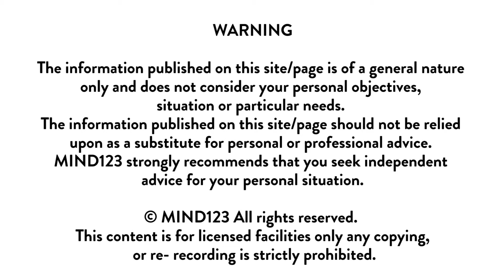What is depression? Sarah Bergman @ Counselling on the Coast.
Depression is more than just a low mood. For many people being depressed can mean feeling sad, down-hearted, disappointed, isolated, detached or upset. It is very isolating. Depression can have a significant impact on a person’s life and their ability to cope with life events. People with depression often find it hard to function every day and may be reluctant to participate in activities they once enjoyed.  People experiencing depression will often have a feeling of worthlessness and feel that the world is unfair and the future is hopeless. People can have different experiences of depression, with symptoms ranging from mild to severe & debilitating. Depression is not something to be ashamed of or to feel guilty about. It is not a character flaw or a sign of weakness, or a lack in discipline or personal strength. Often people who experience depression feel isolated and misunderstood as their condition does not make sense to most others who haven’t experienced it.